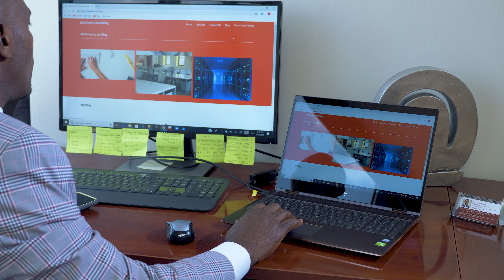KiawiTech Database administration training adds. Filmed with Panasonic Lumix GH5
Database Administration online university. Ad Powered by Jean Picasso Productions

Filmed with Panasonic Lumix GH5